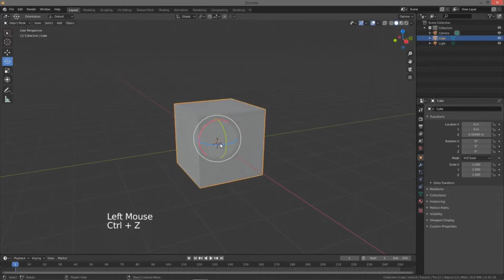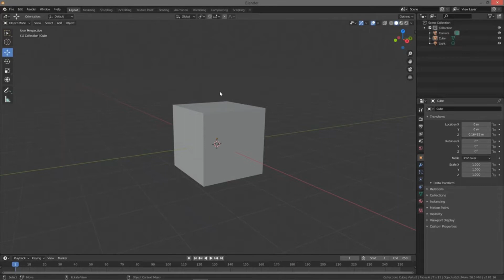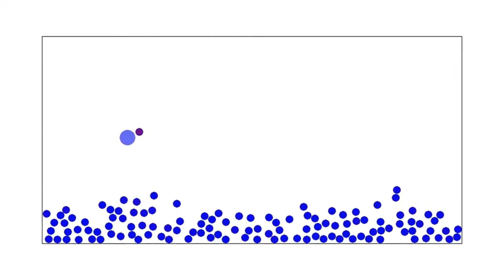Vektor dalam Kehidupan Sehari-hari: Aplikasi dalam Olahraga, Teknologi, dan Ilmu Pengetahuan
"Selamat datang di video pembelajaran kami tentang vektor! Di video ini, kami akan menjelajahi bagaimana konsep matematika ini memainkan peran penting dalam kehidupan kita sehari-hari. Anda akan belajar tentang:

Dasar-dasar Vektor: Apa itu vektor, dan bagaimana cara kerja mereka?
Aplikasi Vektor dalam Olahraga: Lihat bagaimana vektor digunakan untuk menggambarkan arah dan kecepatan bola dalam sepak bola, serta bagaimana pelatih menggunakan vektor untuk merencanakan strategi tim.
Aplikasi Vektor dalam Teknologi dan Ilmu Pengetahuan: Temukan bagaimana vektor digunakan dalam grafis komputer, simulasi fisika, teknik struktural, kendaraan otonom, dan kontrol lalu lintas udara.
Dengan animasi yang jelas dan narasi yang mendalam, Anda akan mendapatkan pemahaman yang kuat tentang pentingnya vektor dalam berbagai aspek kehidupan dan teknologi modern.

Jangan lewatkan kesempatan untuk memperdalam pengetahuan Anda tentang konsep yang menarik dan serbaguna ini!

Timestamps:
0:00 - Pengantar
0:15 - Definisi Vektor
1:00 - Vektor dalam Olahraga
3:00 - Vektor dalam Teknologi dan Ilmu Pengetahuan
6:00 - Kesimpulan dan Ringkasan

Like jika Anda menemukan video ini bermanfaat
Komentar di bawah jika Anda memiliki pertanyaan atau ide topik untuk video berikutnya